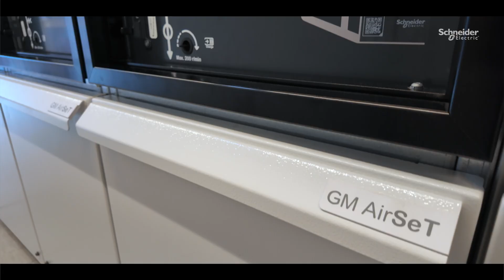How SF6-free GM AirSeT at EAM Netz cuts CO2e footprint of MV network | Schneider Electric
Explore the reasons behind EAM Netz's choice of GM AirSeT, the cutting-edge primary MV switchgear that operates without SF6 and F-gases, for updating its network infrastructure. Discover how this GIS MV equipment helps deliver reliable energy while aligning with EAM Netz's dedication to sustainability and innovation. The advanced SF6-free AirSeT technology is crucial in aiding the grid operator's mission to provide electricity to over 1.4 million people, maintaining high standards of performance and environmental care.

➡️How SF6 alternatives and digital technologies combine to empower electricity decarbonization and efficiency

👋 GET TO KNOW US BETTER